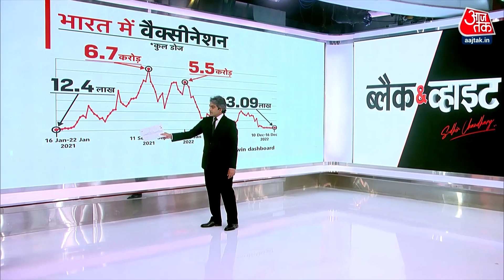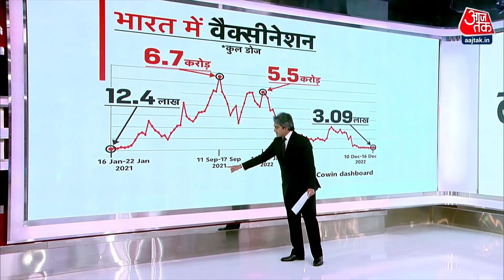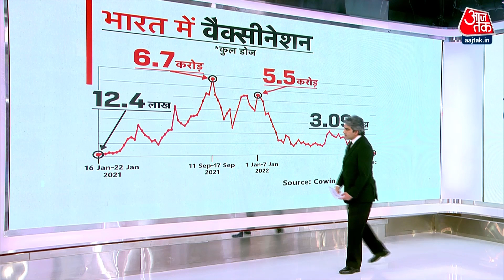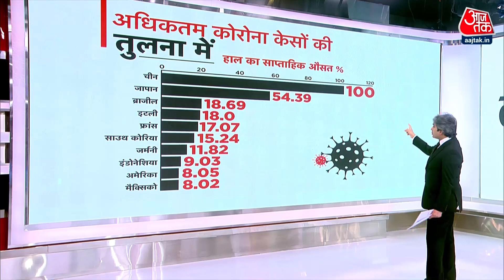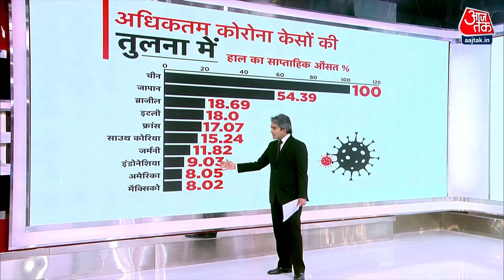Black and White : China ने पहली बार लॉक डाउन 23 जनवरी 2020 को लगाया था | AajTak | Latest Hindi News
दुनिया में कोरोना का पहला मामला अक्टूबर 2019 में सबसे पहले चीन में ही आया था और इसे रोकने के लिए चीन ने पहली बार लॉक डाउन 23 जनवरी 2020 को लगाया था मतलब पूरे तीन महीनों के बाद लॉक डाउन लग गया था
The first case of corona in the world first came in China in October 2019 and to prevent it, China imposed lock down for the first time on 23 January 2020, which means the lock down was imposed after three months.